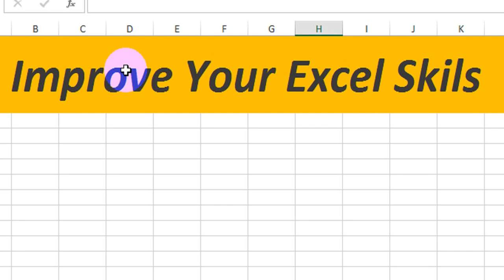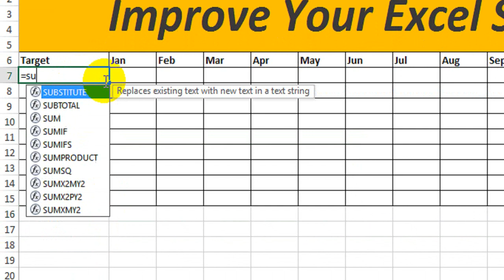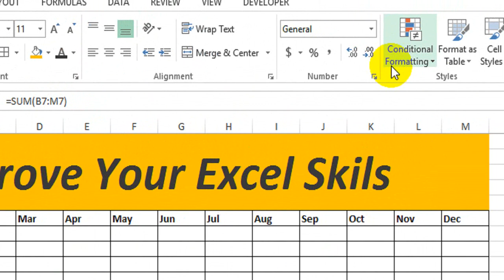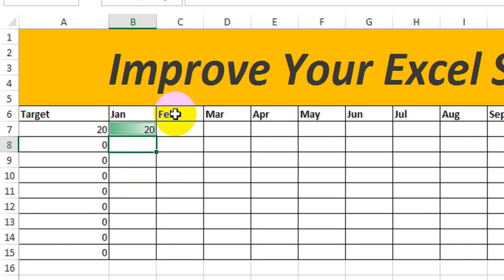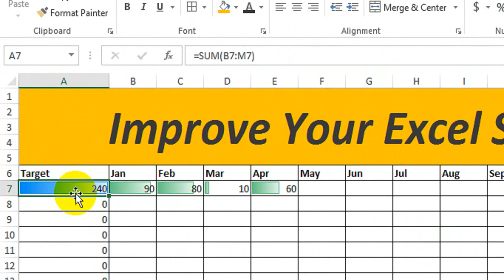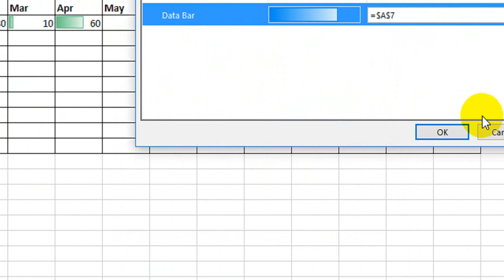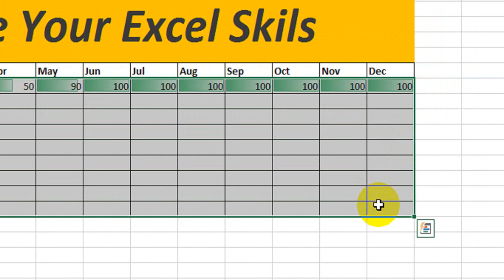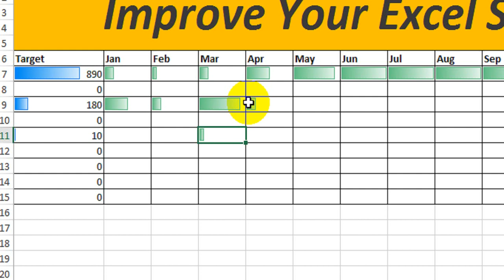Improve Your Skills In Excel